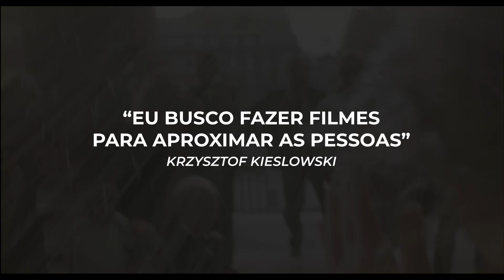Imovision - Mostra Krzysztof Kieślowski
A Mostra Krzysztof Kieślowski conta com 10 obras-primas de um dos maiores diretores de todos os tempos! Com cópias remasterizadas na melhor qualidade de som e imagem, em breve você poderá assistir e redescobrir filmes que passam por toda a vida desse poeta cinematográfico. Dia 16 de SETEMBRO nas plataformas digitais!